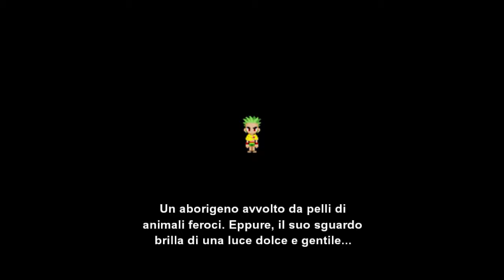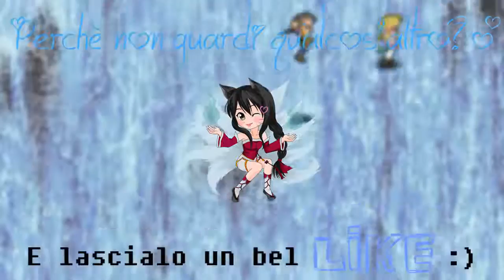MI BUTTO DA UNA CASCATA - Final Fantasy VI #15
Ricordiamo l'evento commovente avvenuto nello scorso episodio... Avrei dovuto spedire la lettera nei panni di Cyan, avrebbe avuto più senso.

►Ti serve un teamspeak per giocare? The Equalizer mette a disposizione il suo ts per voi! Perchè non provate? Potreste trovarmi lì un giorno:

◣  ts4.freets3.net:10166 ◢